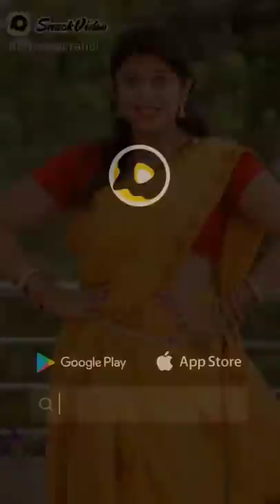Snack video trending dance |Mampi Rahul acting queen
Mampi Rahul
 acting queen | snack video trending dance.
snack video dance funn ide
 Description: